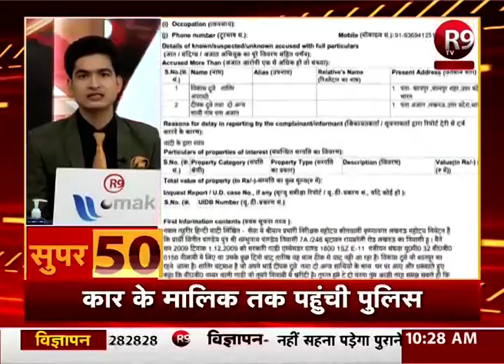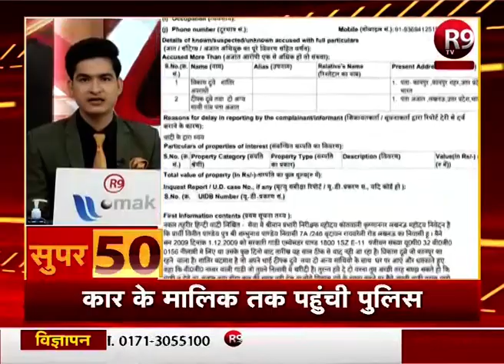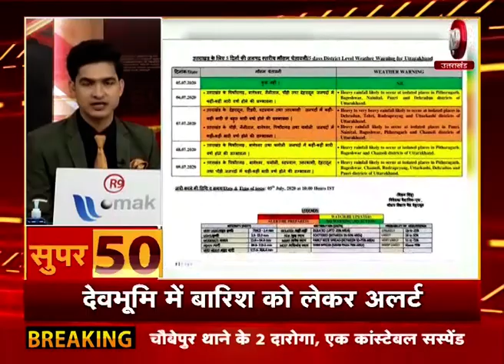SUPER-50 : देश-दुनिया की ताजा खबरें फटाफट अंदाज में R9TV पर